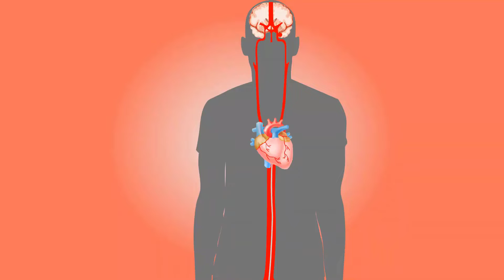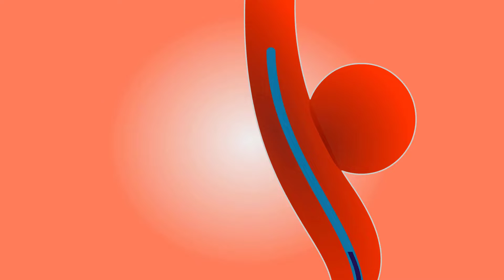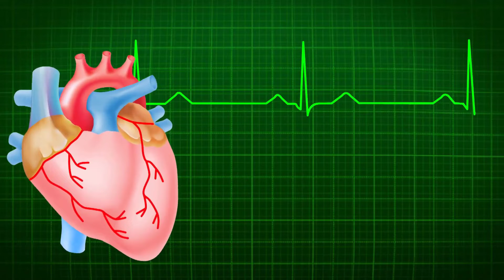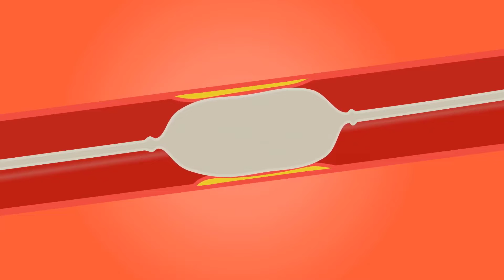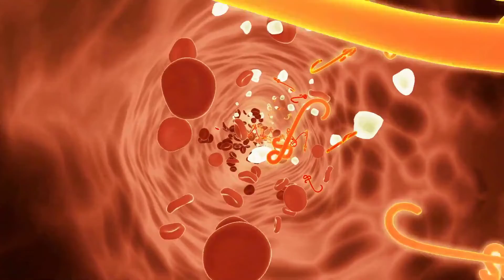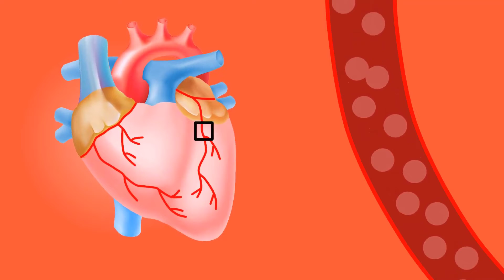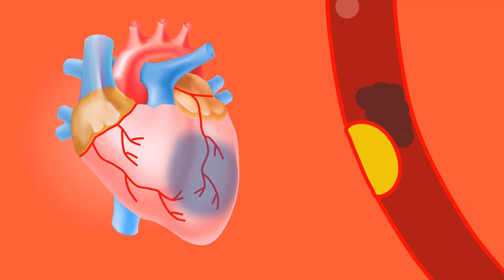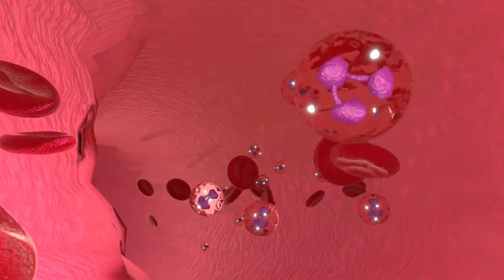Blood Stock Footage | Blood Pressure | Free HD Videos - no copyright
We Provide Creative Common,  Free Stock Footages, & No Copyright Videos in HD & 4K. In this video, you can watch blood stock footage.

2. Put this following in your video description

Free HD Videos - No Copyright